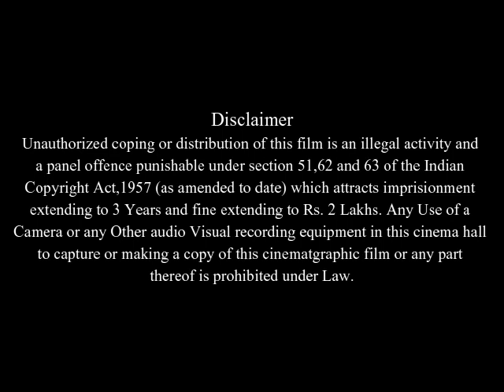Intimacy Full Movie Facts & Review / Kerry Fox / Mark Rylance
In this video we will tell you about fact and review of movie Intimacy .